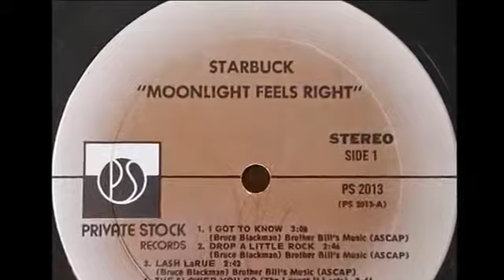STARBUCK~MOONLIGHT FEELS RIGHT 1976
Written by Bruce Blackman
American singer/songwriter, member Eternity's Children and co-founder of Starbuck.
ALBUM  Moonlight Feels Right  1976